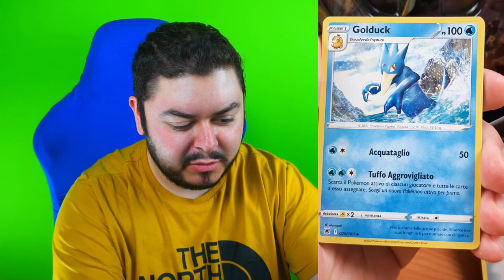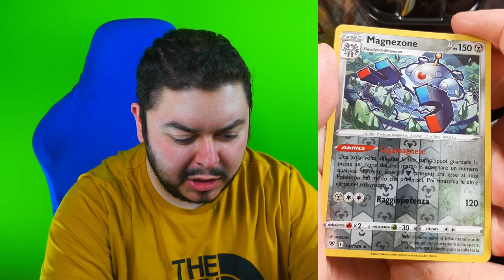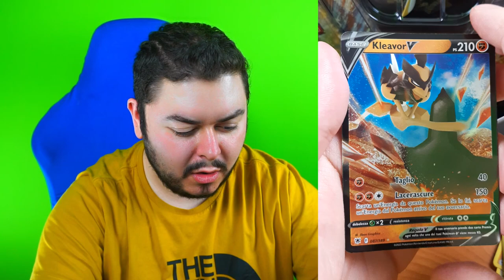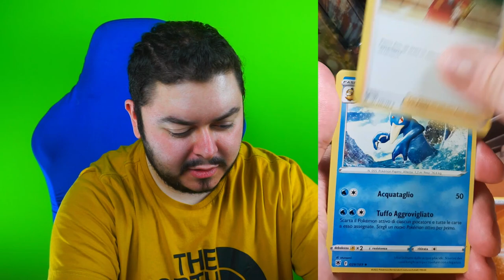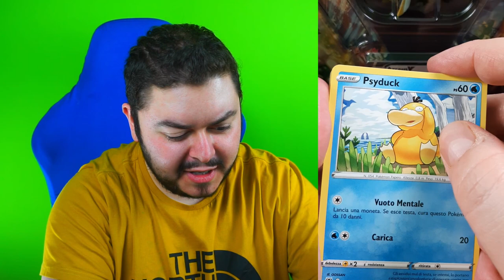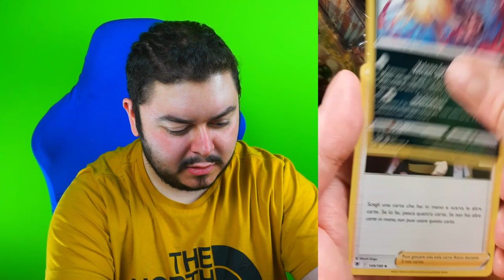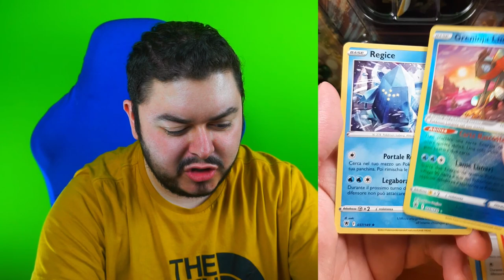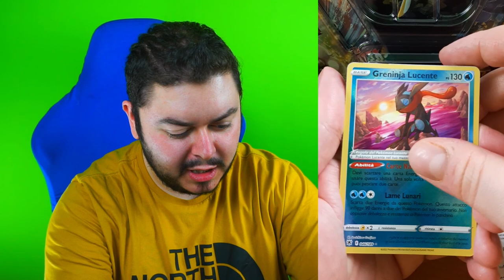LUCENTE è la parola chiave - Lucentezza Siderale (10 Booster)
Dieci pacchettini di Lucentezza Siderale, la nuova espansione di carte Pokémon